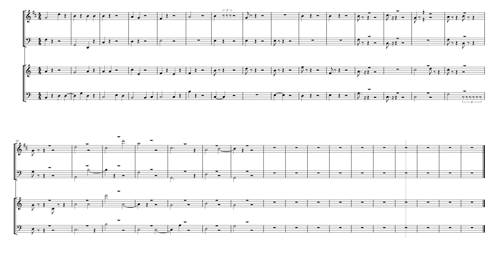Trees – Jung-Hua Liu by 作曲 / 編曲